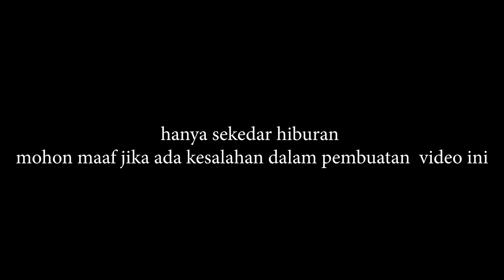Rama Jadi Artis Mendadak di Bangli